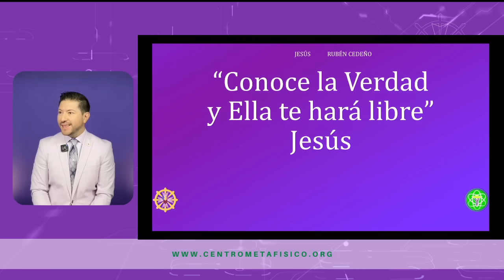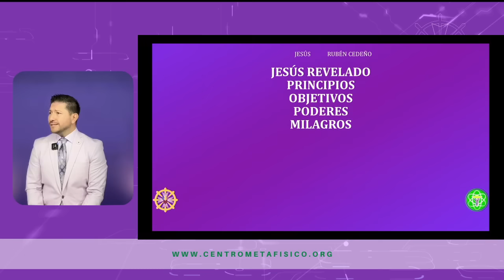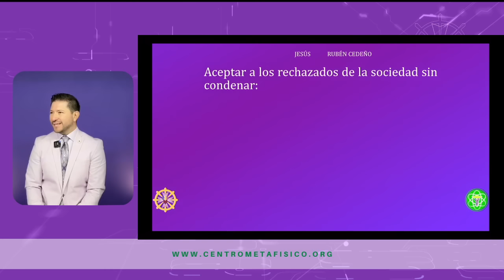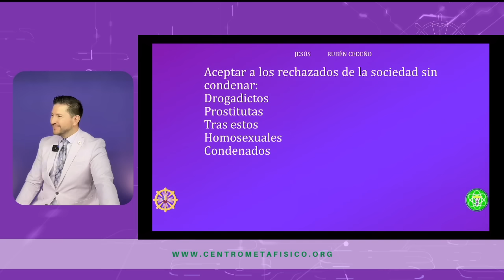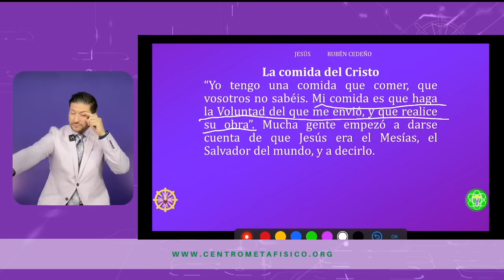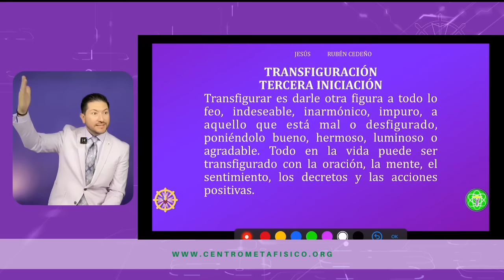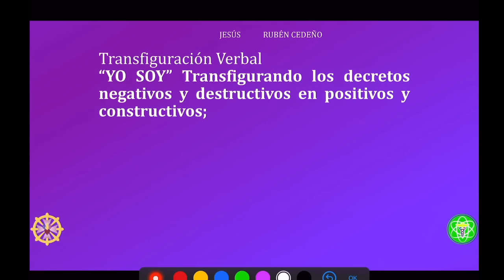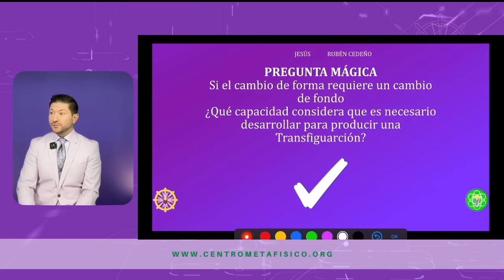BONDAD ABSOLUTA | Jesús Revelado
Unirse a este canal para acceder a sus Audiolibros:
Basado en "Jesús el Cristo" de Rubén Cedeño
Comunica Román R. Calápiz desde CDMX, México
🔴🎙TRANSMISIONES DIARIAS  en:
ht.ly/fuTt30rvfRL